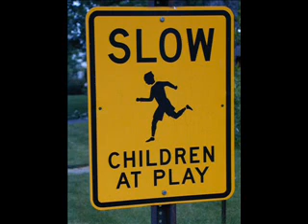Matt Hunter Says: Road Sign